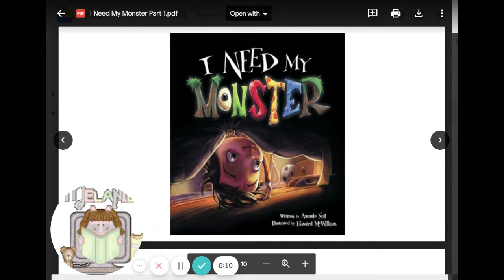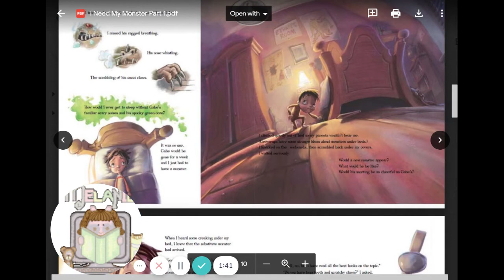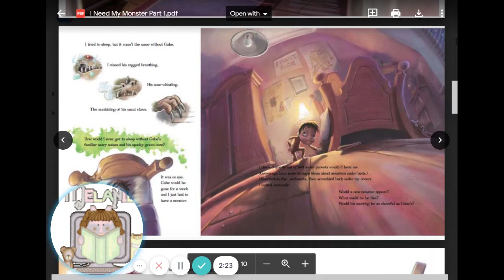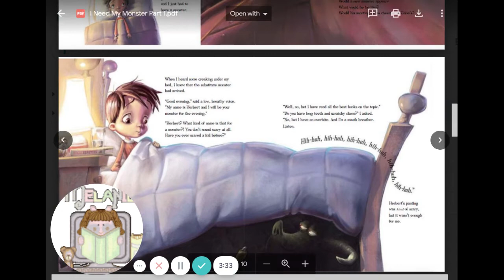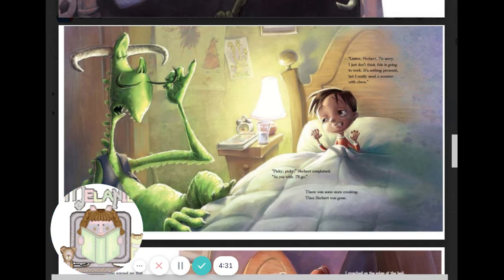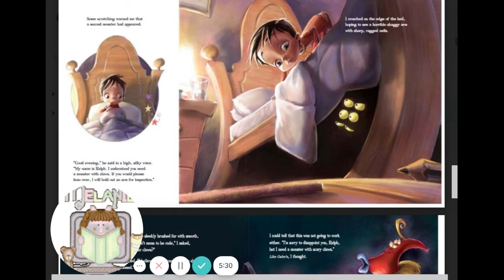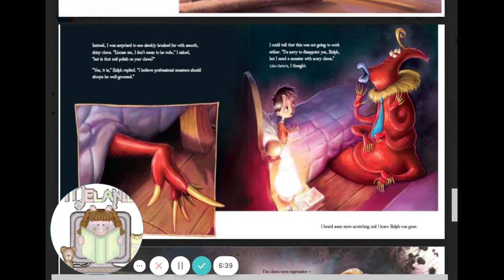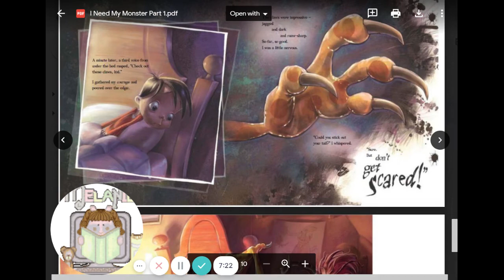I Need My Monster, Part 1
This was part of a remote lesson.